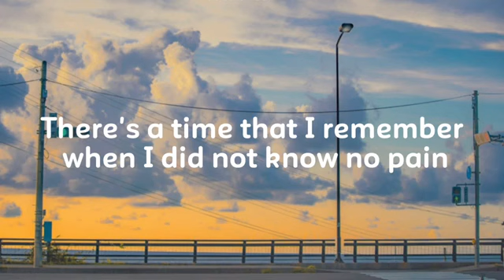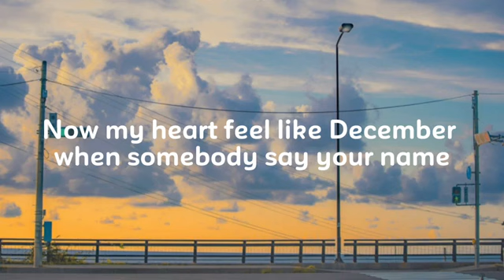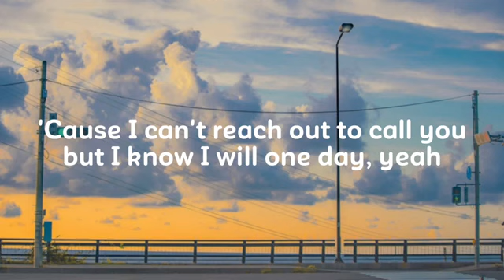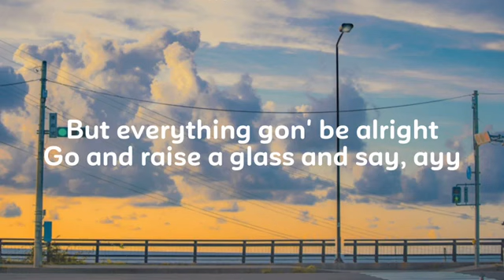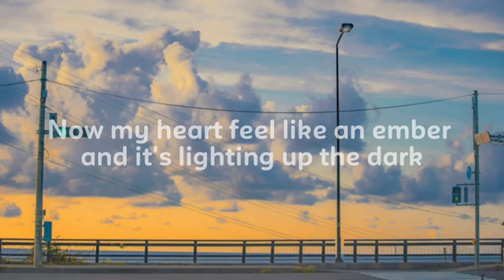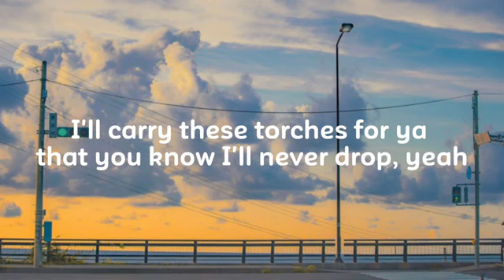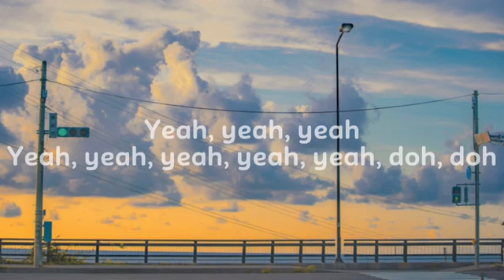Memories - Maroon 5 (lyrics)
[Post-Chorus]
Doo-doo, doo-doo-doo-doo
Doo-doo-doo-doo, doo-doo-doo-doo
Doo-doo-doo-doo, doo-doo-doo